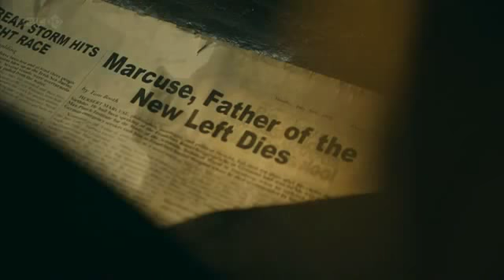Claire Foy Charlotte Pew - David Gyasi - Victor - White Heat - Ep4